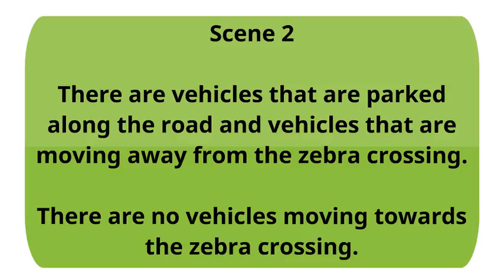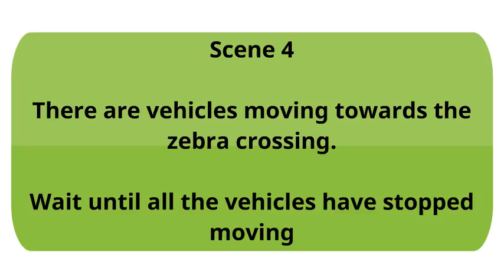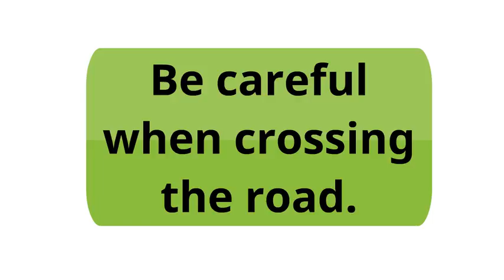Crossing the road safely : zebra crossing